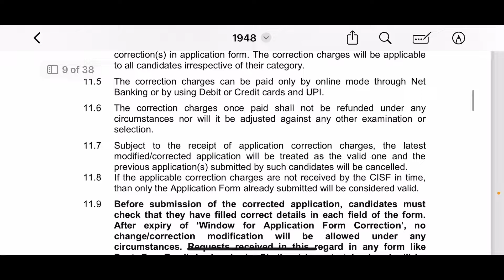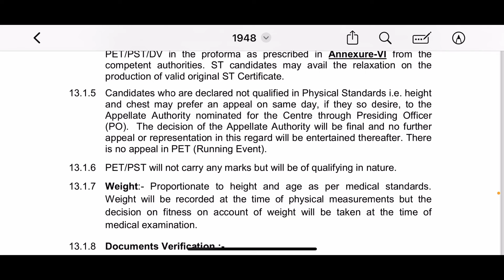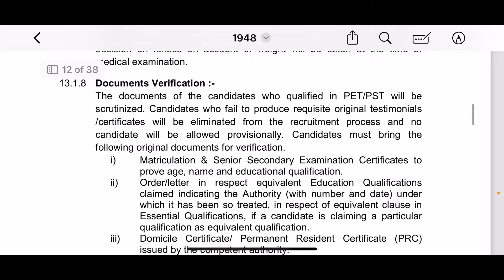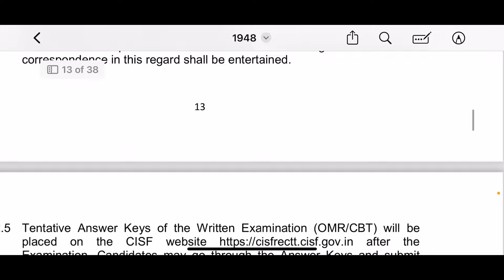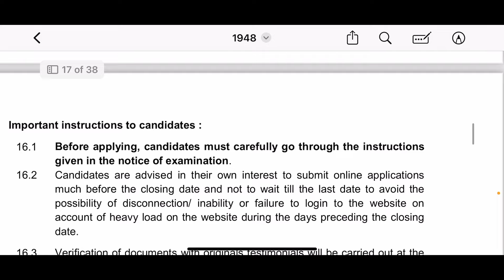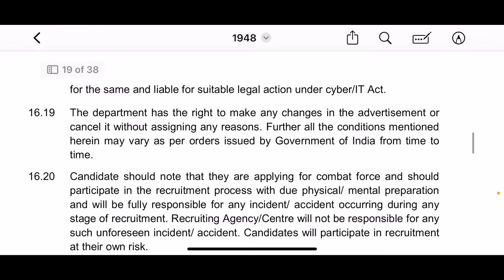🔥CISF Fireman Physical 2024 ! CISF Fire Physical Rejected 2021 ! CISF Fireman Bharti 2024 Physical